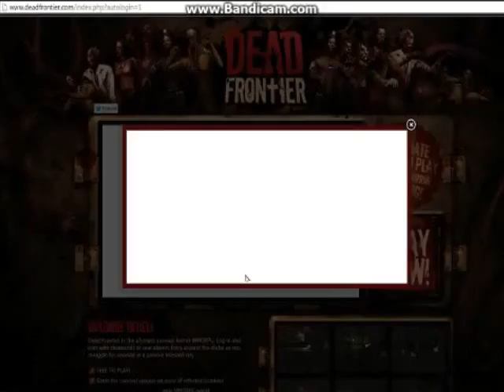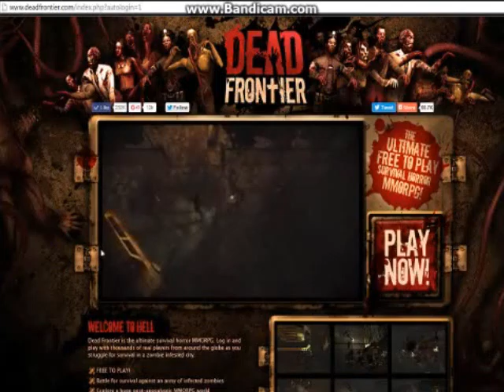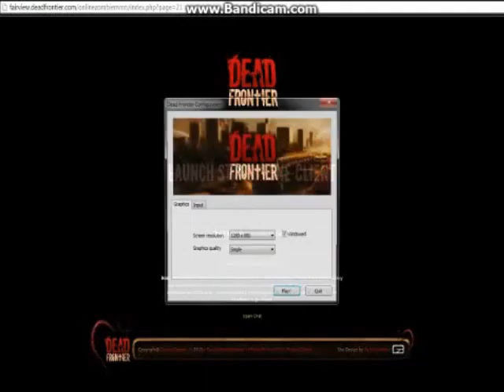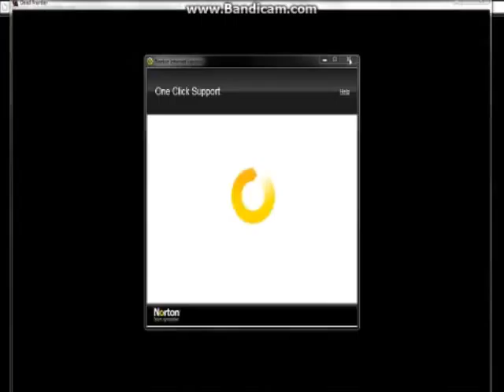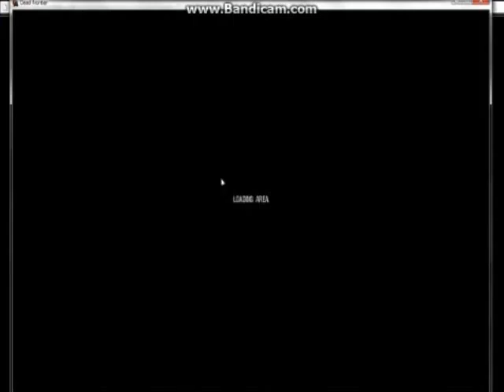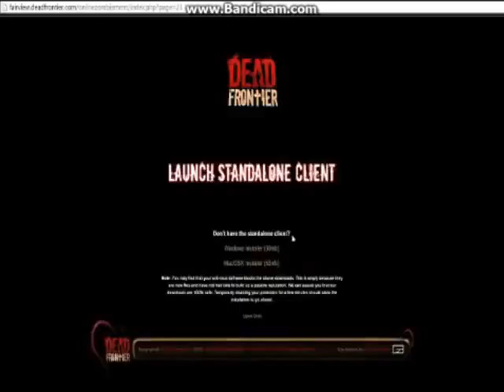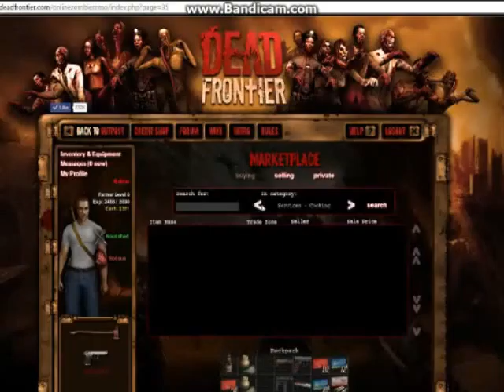Zombies ON the Webbrowser - DeadFrontier Pt. 1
Deadfrontier.com go check it out its really fun. Zombie MMORPG styled game all based on the web browser.